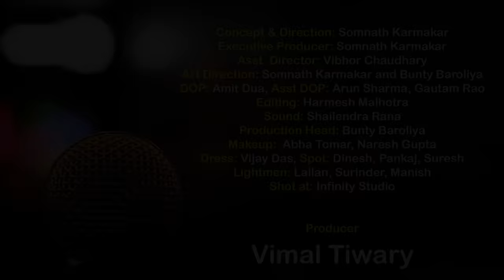Stand Up Comedy by Anil Puppet I ventriloquist I Raja Rancho I Full on Entertainment